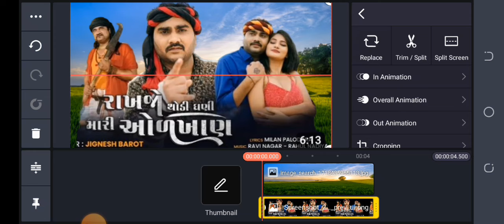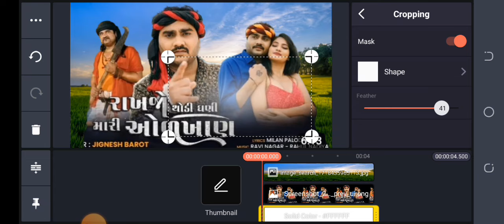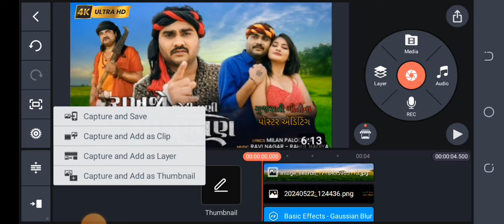Jignesh Barot | Rakhjo Thodi Ghani Mari Odkhan | 2024 New Gujarati Sad Song PNG POSTER EDITING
Full Song Available for Downloading & Streaming Online:- JioSaavn : Wynk : Gaana: Instagram Reels : Amazon Music: ♫Spotify: YouTube Music: Apple Music: iTunes : Title: Rakhjo Thodi Ghani Mari Odkhan (રાખજો થોડી ઘણી મારી ઓળખાણ ) Singer: Jignesh Barot

Lyrics: Milan Palodara Sahyog: Vikramsinh Vaghela Design: Pradip Karbatiya Video Effect: AAA Production Studio Producer: Ramesh Patel Genre: Gujarati Sad Song Music Label & Copyright: Ekta Sound